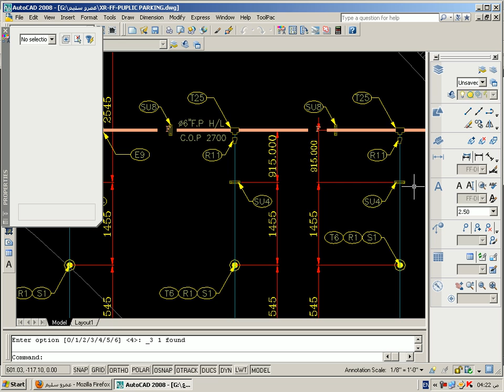DIM3 اتوكاد شرح